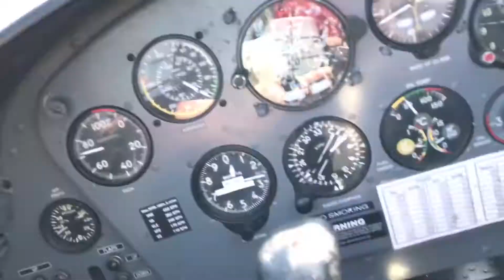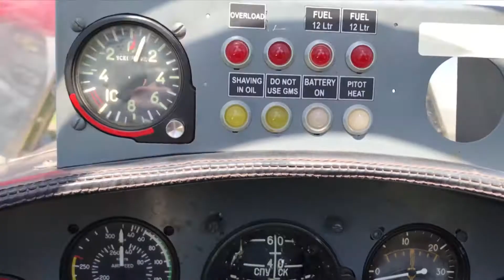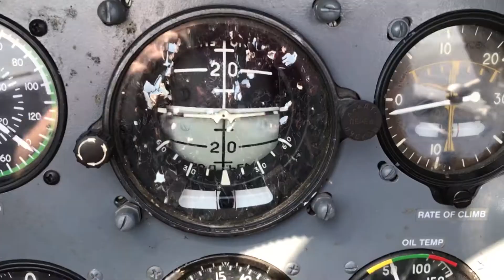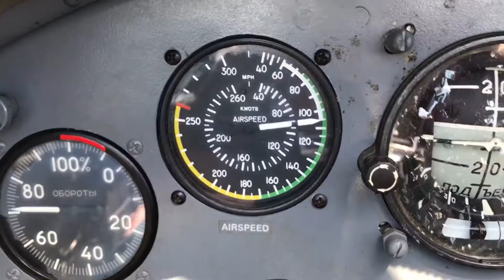Flying in a YAK 52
My 10th Vlog... Onwards and Upwards! Today I went to the airfield and flew in a YAK 52 with my friend Craig. It was an awesome flight and the weather was beautiful!

Music